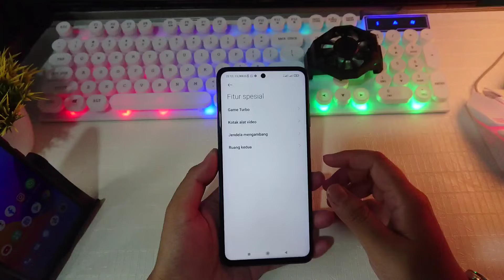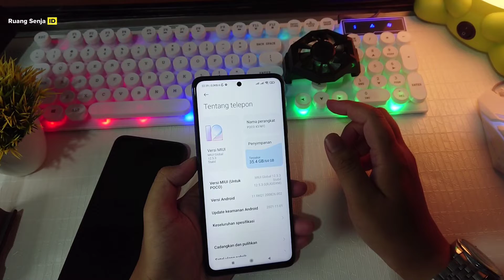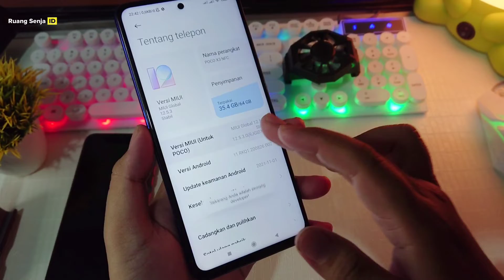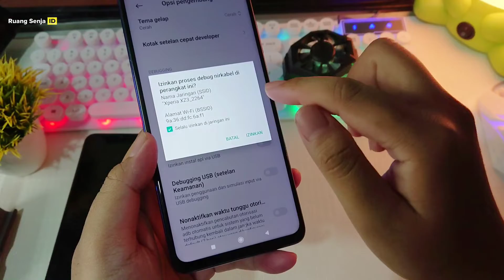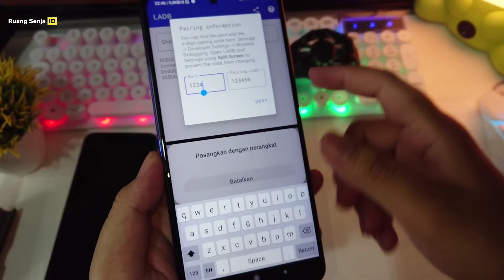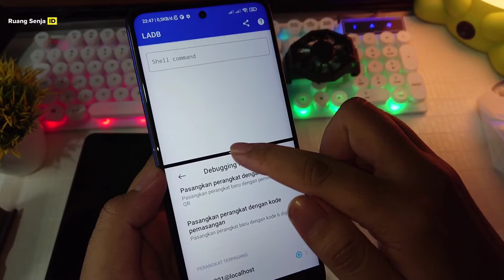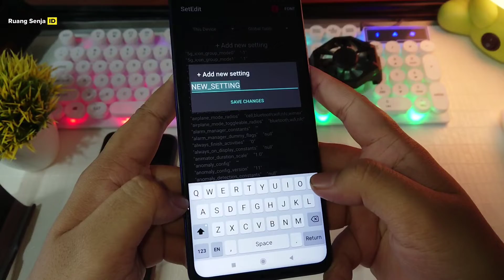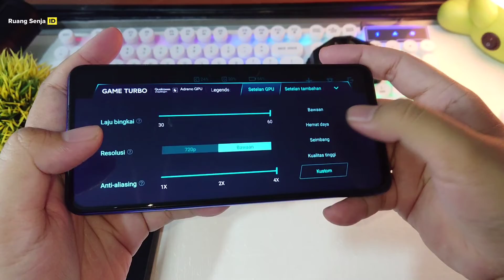Cara Unlock GPU Xiaomi Game Turbo Tanpa PC | Tested Poco X3 NFC Mantap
Cara Unlock GPU Xiaomi Game Turbo Tanpa PC | Tested Xiaomi POCO X3 NFC Mantap

Tested : Poco X3 NFC

Jika kita kemarin test di redmi note 10 , sekarang kita coba di poco x3 nfc hasilnya juga work mantap dan membuat gaming hampir stabil ke 60 fps
Simak tutorialnya sampai habis biar tidak ada yang kelewat gan

Stay Update